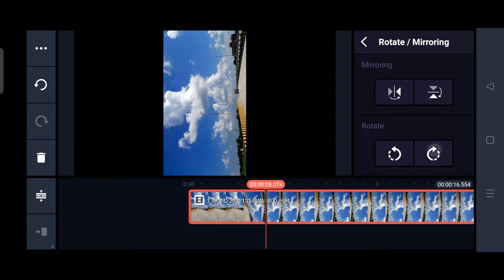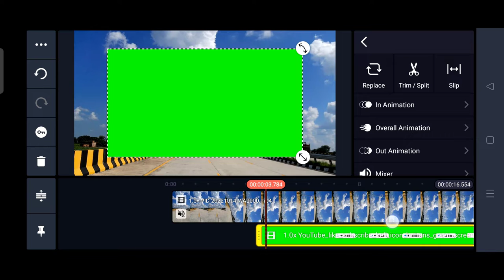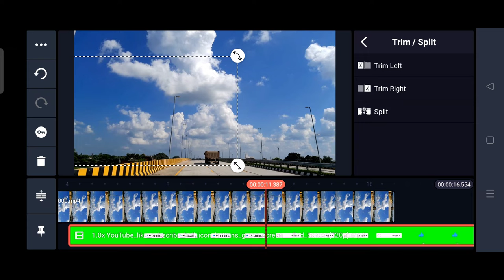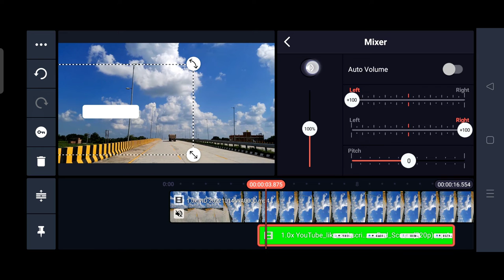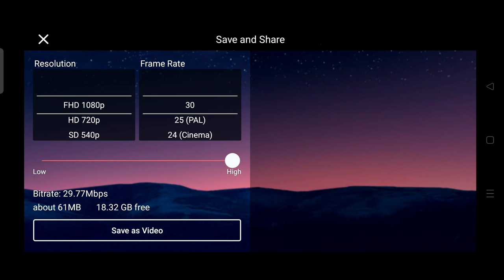How To Add Subscribe Button In Video/Video me subscribe button kaise lagaye | Akhilesh sahani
🙏 HELLO DOSTO 🙏

 अगर यह वीडियो पसंद आई होगी तो वीडियो को
👉 comments❤❤❤❤❤❤❤❤❤❤
जरूर करना & हमारे इस चैंनल पर नए हैं तो
 friends...

        💢💢 Akhilesh sahani official 💢💢

 I am from Uttar Pradesh , Ambedkar Nagar

   ______Thankfor watching video_____